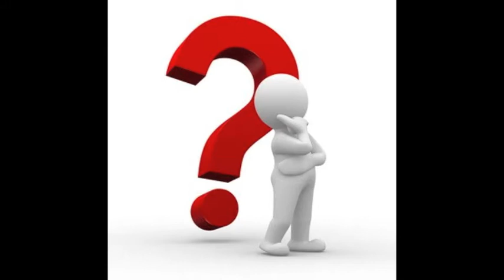Doktor Grütze - Alphabet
An alle Schulanfänger. Viel Spass.